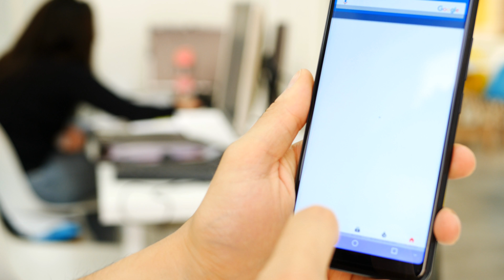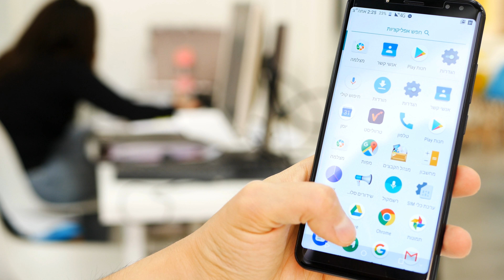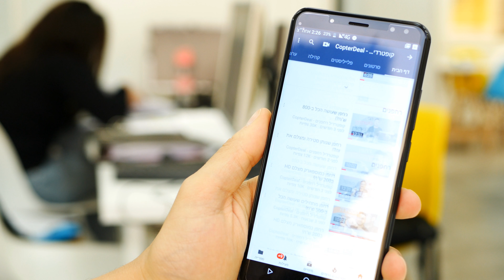טלפון נייד Vernee X - הסוללה החזקה בעולם!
כמו כולם גם אנחנו על טלפון נייד כל הזמן ואחת הבעיות שלנו עם הטלפון הקיים היא זמן הסוללה, אז הפעם אנחנו נסקר את טלפון נייד עם סוללה מטורפת של 6200 מיליאמפר, וזה טלפון נייד שמחזיק גם 5 ימים בלי טעינה!

ה-Vernee הוא לא הטלפון הנייד הראשון שמגיע לערוץ, טלפונים רבים כמו XIaomi ו-Ulephone כבר עברו אצלנו אבל אף אחד מהם לא הצליח להחזיק כלכך הרבה זמן בלי טעינה, וזה לא היתרון היחיד, בפחות מאלף ש"ח הטלפון הזה מגיע עם אחסון מובנה של 128 ג'יגה, אנדרויד 7.1 ומעבד שיאפשר לכם להריץ את כל המשחקי אנדרויד החדשים כמו כל טלפון נייד חדש.

אם יש לכם שאלות על הטלפון הנייד או על הסוללה תרגישו חופשי לשאול אותם פה בתגובות או בקבוצת "קופטרדיל" בפייסבוק, יש כבר אלפי חברים וצופים קבועים שישמחו לענות לכם על הכל (אני בינהם).

אם אהבתם את הסרטון, אתם מוזמנים ללחוץ על כפתור הלייק כדי שנמשיך לעשות לכם עוד סרטונים מעולם הרחפנים והמעופפים בעברית :)